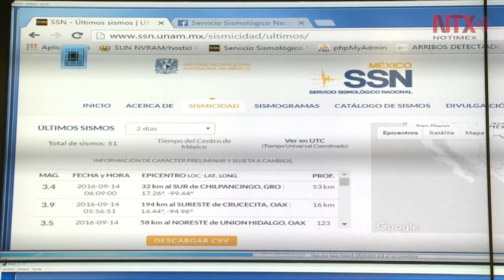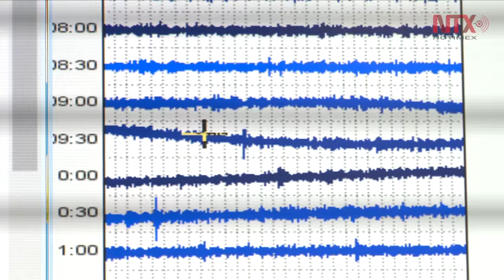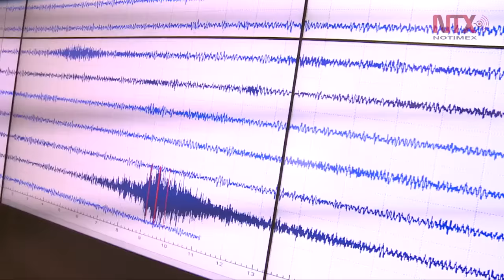Después del terremoto del 85, se impulsaron nuevas medidas de seguridad en México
En materia de infraestructura, la edificación de inmuebles se realiza ahora con base al nuevo reglamento sobre la materia que se emitió luego del terremoto del 85